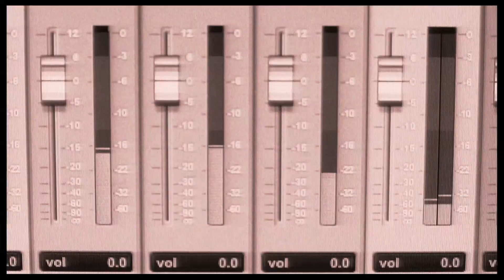Adam Pascal Sings "Memphis Lives In Me" from the Broadway Musical "Memphis" (w/David Bryan)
Just before his first performance as Huey Calhoun in Memphis, Adam Pascal joined the show's Tony-winning composer David Bryan for a very personal performance of "Memphis Lives in Me." As Bryan recently told Broadway.com, he and Pascal share a rock sensibility (Bryan as a member of Bon Jovi; Pascal as a vet of Rent and solo recording artist), and the two are obviously feeling simpatico about Pascal's Broadway return in Bryan's long-running hit. Click below to enjoy Broadway.com's exclusive music video uniting two of the most talented artists we know.